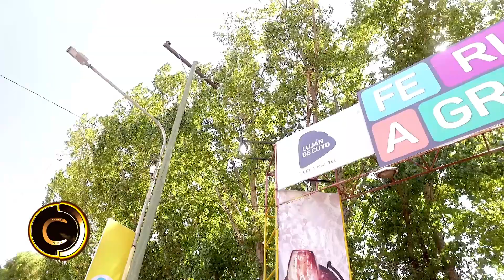EXPO VENDIMIA 2018 - FERIAGRO - LUJAN DE CUYO - MENDOZA ( BLOQUE 3/3 )HD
TEMPORADA 2018
Programa Caballos Criollos TV - Walter Albornoz / Lucia Trotz / Mauricio Ruiz